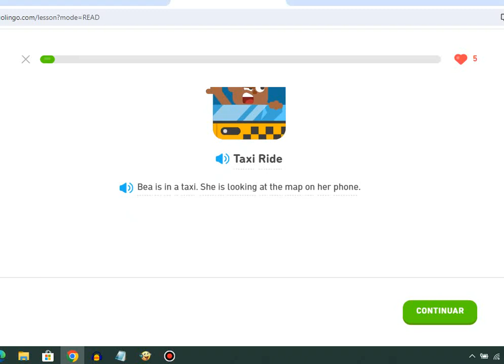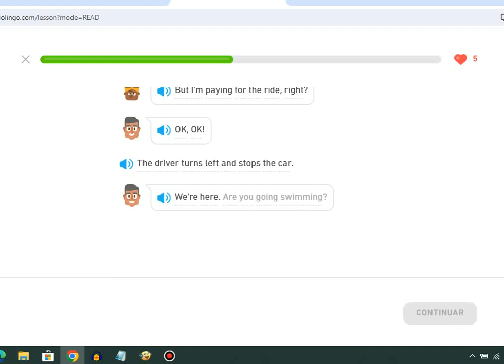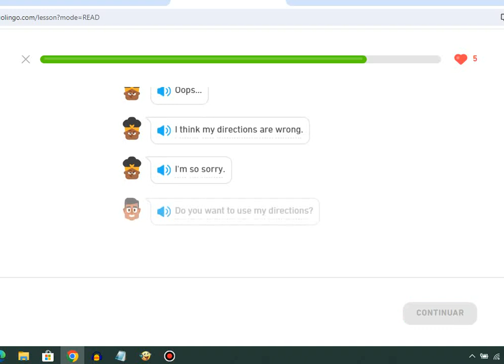Duolingo Stories - Taxi Ride